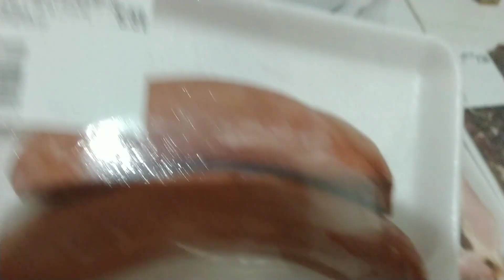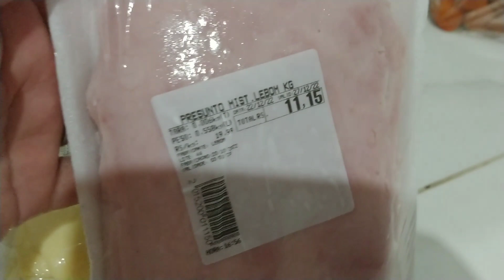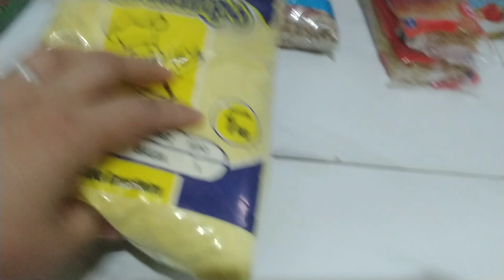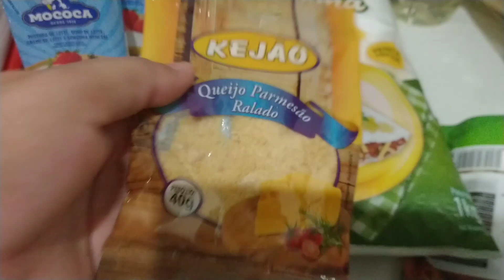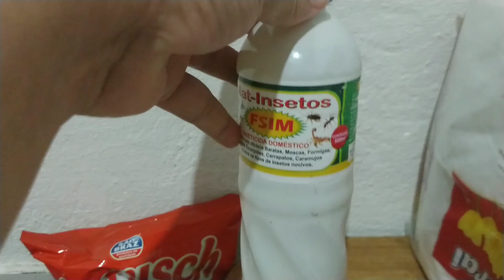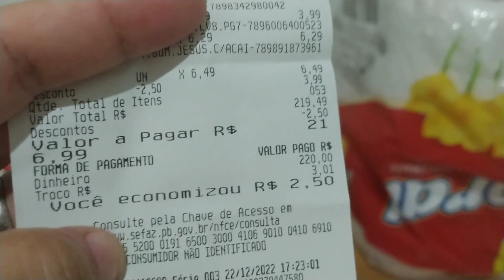primeira compra do ano 2023#comprasdomes